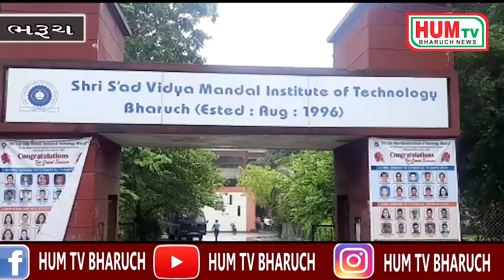ભરૂચમાં SVMIT કોલેજ માં ફી મુદ્દે એનએસયુઆઇ દ્વારા કર્યો વિરોધ